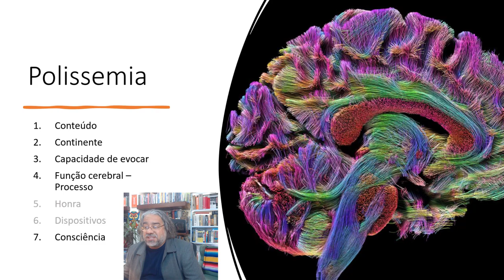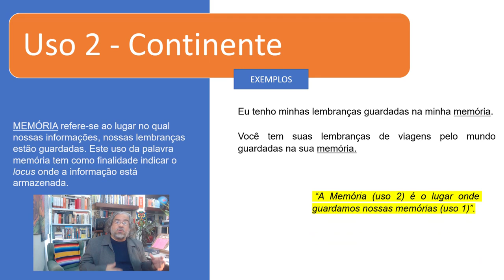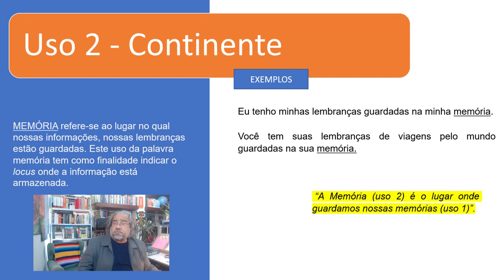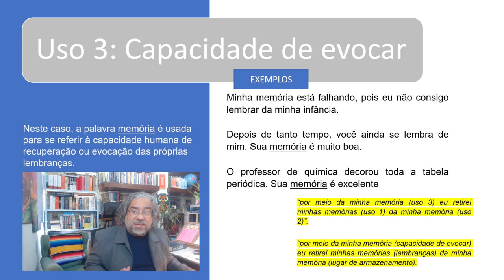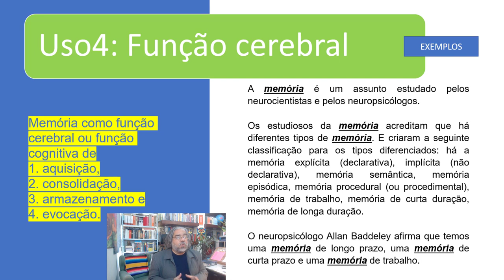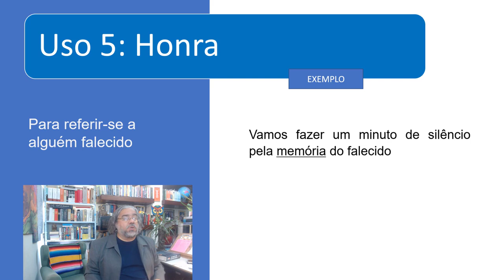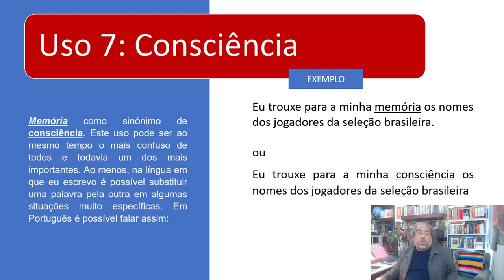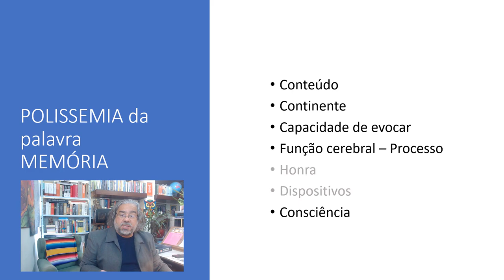Sobre a Memória [3] - Os sentidos da palavra MEMÓRIA - Prof. Rubens Sampaio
Neste vídeo eu vou apresentar 7 usos diferentes da PALAVRA MEMÓRIA. Dos 7 usos possíveis desta palavra, apenas 5 deles servem para nós. E muita vezes são utilizados de forma indiscriminada e geram muita confusão no estudo da memória. Vamos então, entender quais são os sentidos que encontramos para a palavra memória.